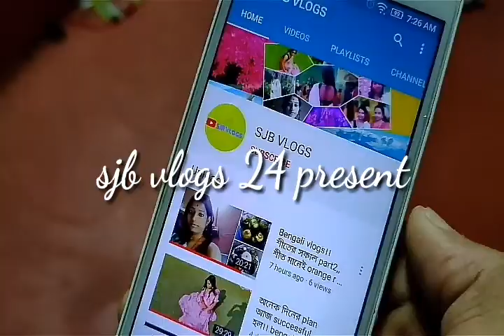বিয়ে বাড়ির সাজুগুজু শুরু ।।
sjbvlogs 24